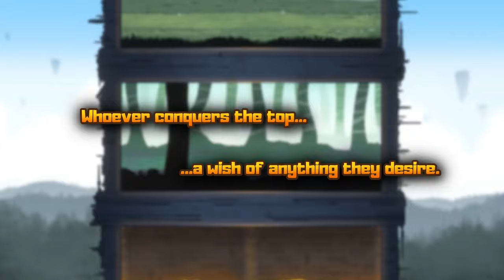Towertale - Developed by MiSou Games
STRAIGHT FROM THE DEVS: Towertale is a 2D, story-driven action game that has a heavy focus in boss battles. Fight your way the elusive Tower and challenge the bosses of each level. Unveil the mystery that lies up in its peak. Play four different stories and unlock multiple endings.

RELEASE DATE: July 16, 2019
DEVELOPER: MiSou Games
PUBLISHER: MiSou Games